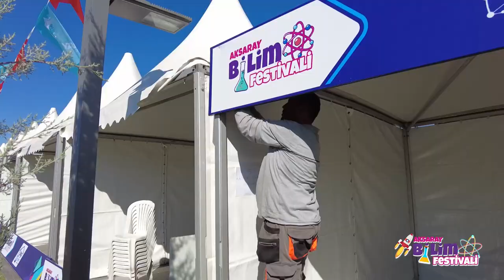BilimFestivali'miz için hazırlıklar tam gaz🚀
⏰15-16-17 Eylül'de,
📍Tacin Festival Alanında...